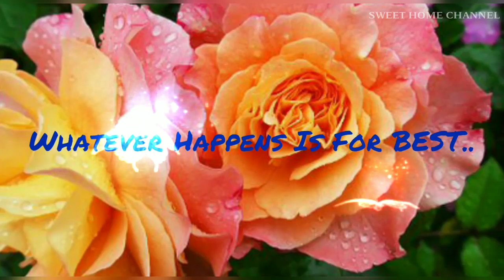Good morning wishes 2019 || Happy Morning|| Morning wishes, Quotes, Images, Shayari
Good Morning to all my friends.